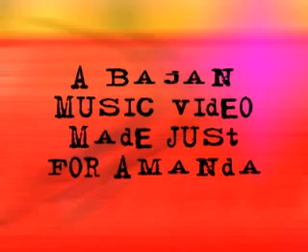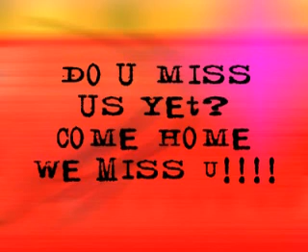Made Just for Amanda for Her 30th!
A selection of shots from barbados & barbados friends... do u miss us yet Amanda?